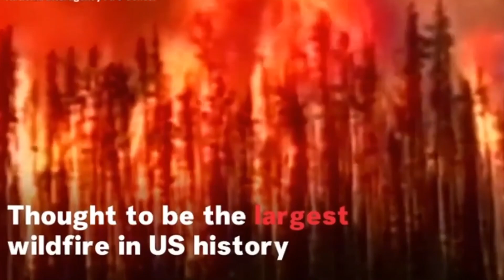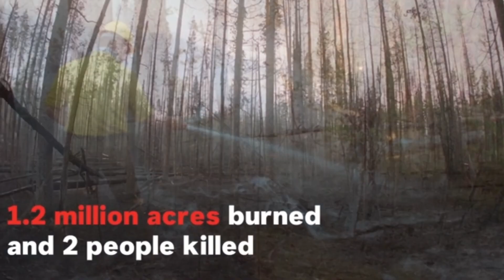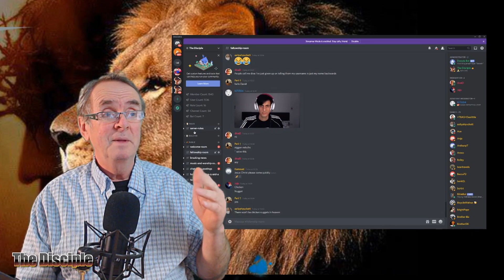End Signs, Worst Wildfires in US history. Whats coming next.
Watching for our Lord and Savior to rapture the Bride

1Th 4:15  For this we say unto you by the word of the Lord, that we which are alive and remain unto the coming of the Lord shall not prevent them which are asleep.
1Th 4:16  For the Lord himself shall descend from heaven with a shout, with the voice of the archangel, and with the trump of God: and the dead in Christ shall rise first:
1Th 4:17  Then we which are alive and remain shall be caught up together with them in the clouds, to meet the Lord in the air: and so shall we ever be with the Lord.
1Th 4:18  Wherefore comfort one another with these words.

1Th 1:10  And to wait for his Son from heaven, whom he raised from the dead, even Jesus, which delivered us from the wrath to come.

Romans 10:9-10
9 If you declare with your mouth, “Jesus is Lord,” and believe in your heart that God raised him from the dead, you will be saved. 10 For it is with your heart that you believe and are justified, and it is with your mouth that you profess your faith and are saved.

8 For it is by grace you have been saved, through faith—and this is not from yourselves, it is the gift of God— 9 not by works, so that no one can boast.

7 Ask, and it shall be given you; seek, and ye shall find; knock, and it shall be opened unto you:
8 For every one that asketh receiveth; and he that seeketh findeth; and to him that knocketh it shall be opened.

13 And whatsoever ye shall ask in my name, that will I do, that the Father may be glorified in the Son. 14 If ye shall ask any thing in my name, I will do it.

1 Thessalonians 5:16-28 (KJV) 17 Pray without ceasing.
18 In every thing give thanks: for this is the will of God in Christ Jesus concerning you.